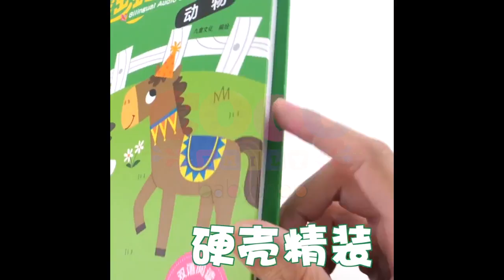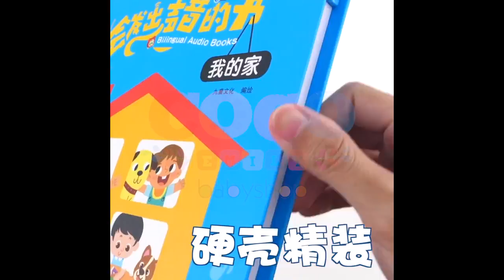Buku Anak English Mandarin BILINGUAL 1 SET 4 BUKU Sound Book